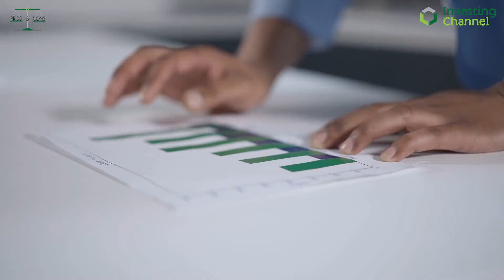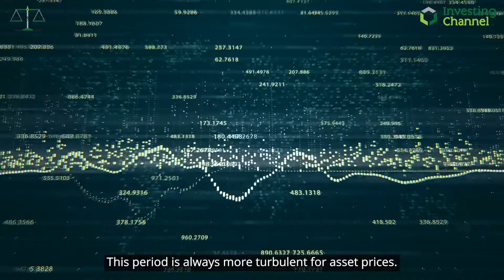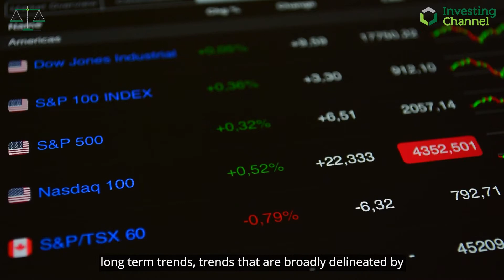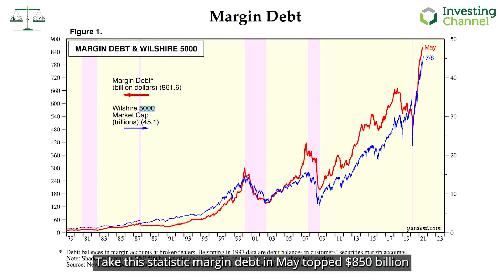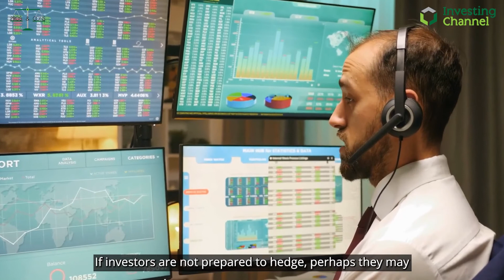Pros and Cons: Bonds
Should you buy bonds? A look at bonds which are rising in price rapidly this year.